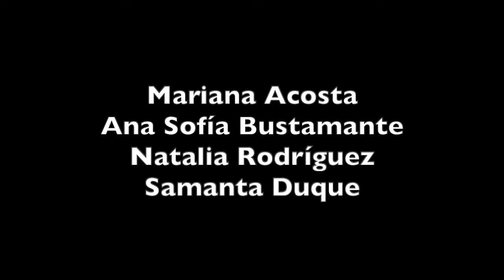Villancico - Cascabel y Christmas Night